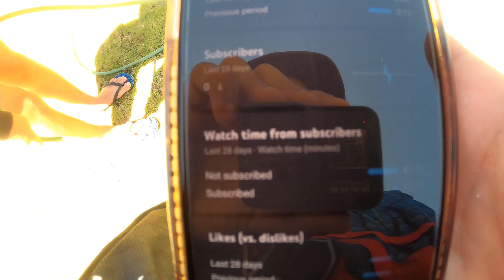Ep#12 Day at Wonnerup